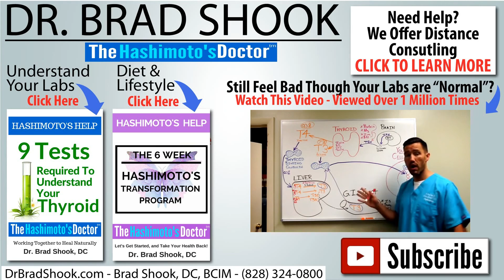What is Molecular Mimicry and What Does It Have To Do With My Thyroid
You can get great information through these resources:

Do You Know The 9 Tests Required to Understand Your Thyroid?

Do You Have Hair Loss & Hashimoto’s or Thyroid Problems?

We work with people in the US and around the world via phone, Skype and Facetime…Do You Need Dr. Shook’s Help?